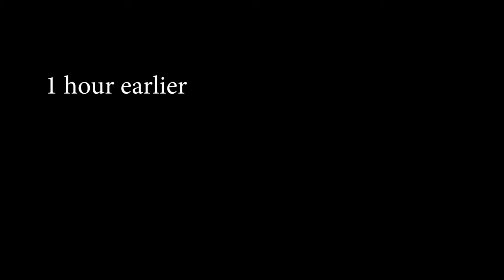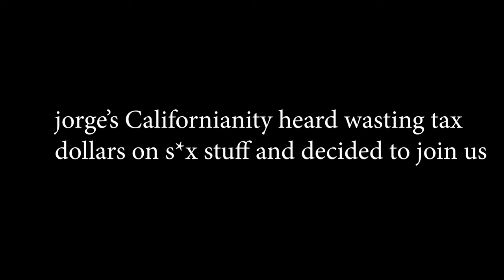GaS Digital Ski Trip Predictions Ft. Chris From BK & Harrington - GaS Now #58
This is the GaS Digital Wrap Up Show with Blind Mike and Producer Natalie! This week they discuss Godfrey's 500th Episode LIVE from The Stand, horror movie crossover concepts, brands they'd sell out for, their predictions for the upcoming ski trip, what style of execution they''d want for their death penalty, and much more!

00:00 - Skiing SUCKS
00:57 - Nat gets in a Hot Pickle
7:02 - Godfrey's 500 Recap
14:34 - Movie Crossover Concepts
21:24 - Skiing vs. Snowboarding
24:30 - How to Hack Parental Controls
28:32 - Brands We Sell Out For
31:32 - Harrington's Death Wish
38:34 - Last Nut
43:02 - Ski Trip Predictions